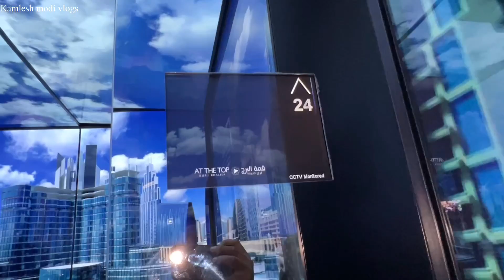પહેલા દિવસ દુબઇ સીટી ટુર આજે ફરવા માટે ખુબ મોજ આવી કમલેશ મોદી vlogs Dubai Tour, one part